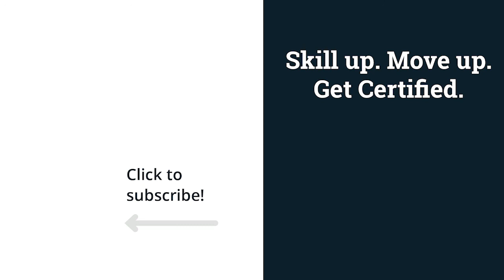Running a digital forensics business | Cyber Work Podcast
We’re going back into the world of digital forensics careers with today’s guest, Tyler Hatch of DFI Forensics! Tyler tells us about moving from being a lawyer into the field of digital forensics, key traits of great forensics professionals and how to prove that incriminating evidence on a defendant’s laptop isn’t always what it seems.

0:00 Intro
2:46 Getting started in tech
5:24 Lawyer vs forensics
12:11 Staff and cases
18:45 Responsibilities and tasks
24:10 Digital forensics files podcast
27:45 Getting hired
30:40 Covid-19 work impact
33:16 Future of forensics
40:17 Breaking into forensics
42:43 Outro

We’re also excited to share the new hands-on Cyber Work training series, Cyber Work Applied. Each week on Cyber Work Applied, expert Infosec instructors teach a new cybersecurity skill and show you how that skill applies to real-world scenarios. Get demos of different cyberattacks, learn how to use common cybersecurity tools, explore how major breaches occurred and more. Check out the link below to start learning, for free!

Following a six-year legal career that included representing clients in legal proceedings in small claims, the Supreme Court and a variety of administrative tribunals in B.C., Tyler found his way into the fascinating world of digital forensics and never looked back.

Tyler is a Certified Computer Forensics Examiner (CCFE) and a Certified Mobile Forensics Examiner (CMFE) and is always training and receiving education to further his knowledge and understanding of computer forensics, IT forensics, digital forensics, cybersecurity and incident response. Tyler formed DFI Forensics in July 2018 and is the host of the “Digital Forensics Files” podcast. He is also a frequent contributor of written articles to various legal and digital forensics publications, including AdvocateDaily.com, LawyersDaily.ca, eForensics Magazine and Digital Forensics Magazine.